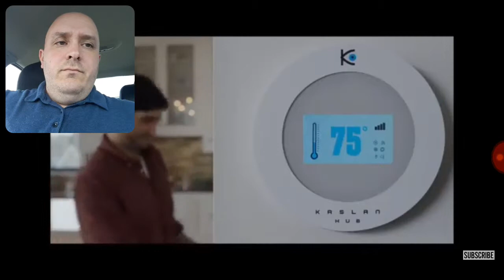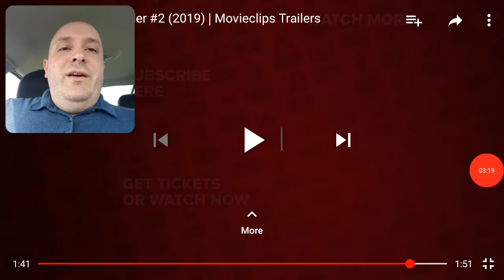Child's Play (2019) Trailer 2 Reaction and Review